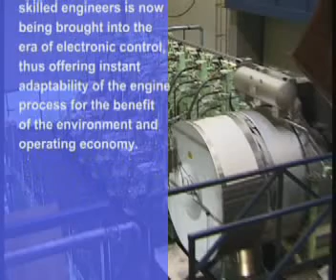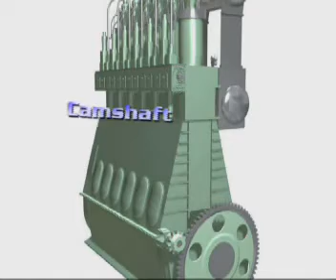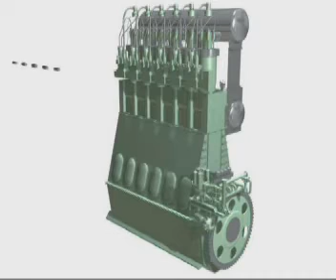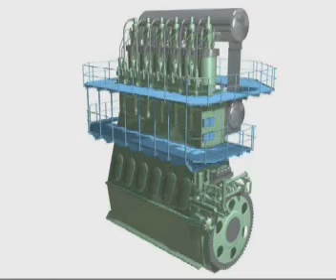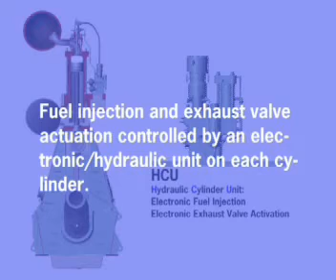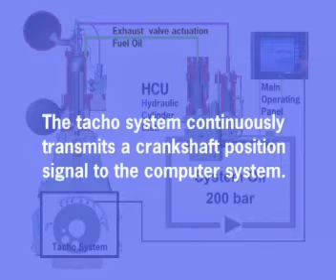DIFFERENCE IN ME & MC engine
This video deals with the design evolution of MAN B&W engine.